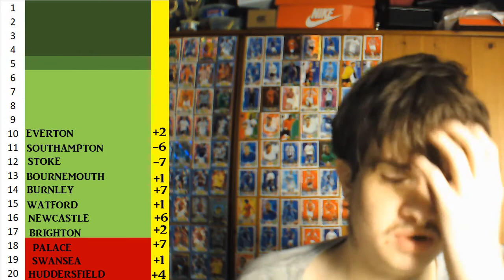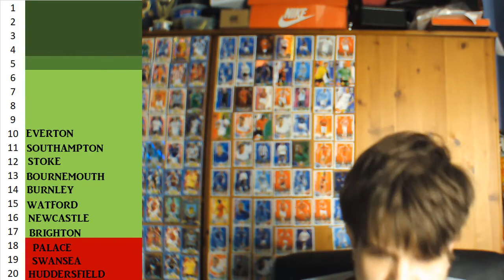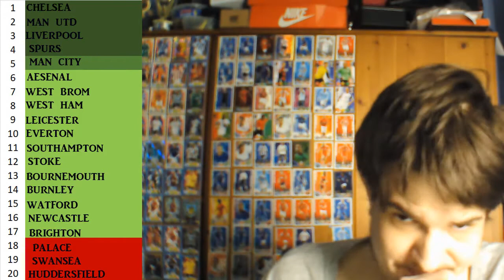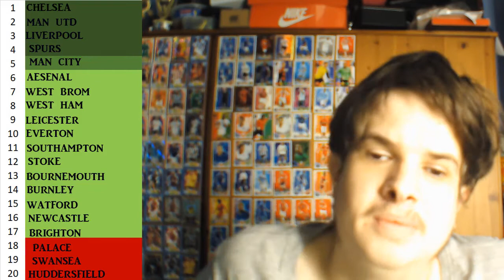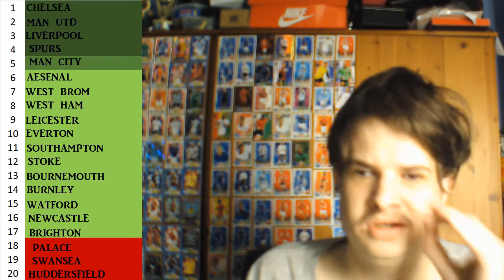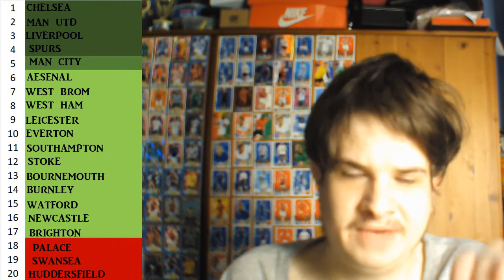premier league prediction tadle revealed